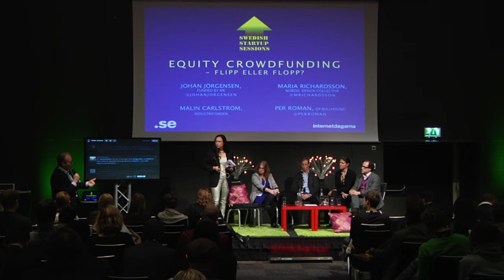IND13 - Equity Crowdfunding